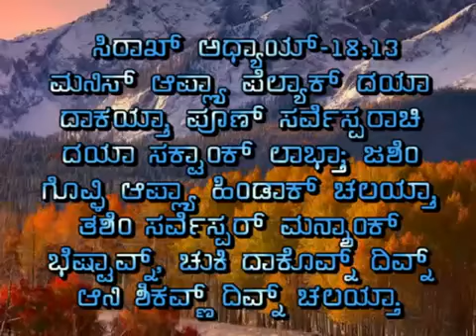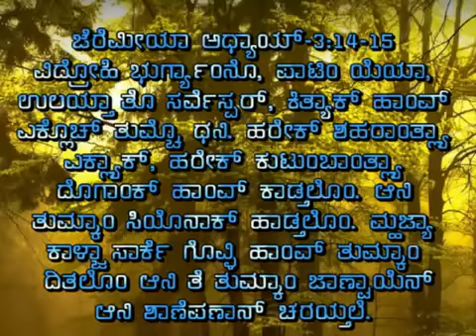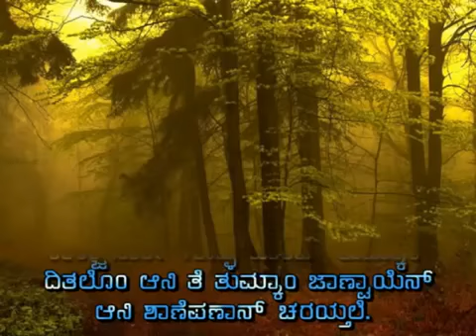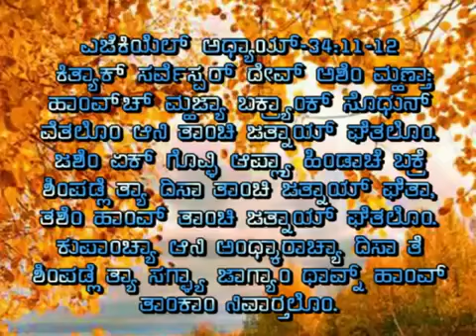Somi Mhuzo Govlli